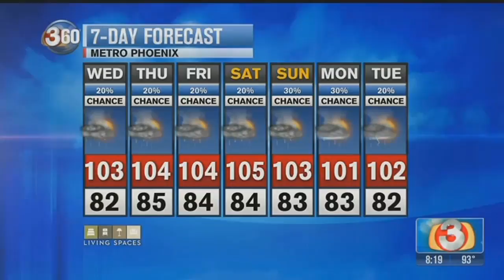Summer Splash: Oasis Water Park (Part 1)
At the base of America's largest urban park and wilderness preserve, Arizona Grand features a 7-acre Oasis Water Park with a legendary 8-story thrill slide, a winding lazy river, a giant wave pool and a 25-person hot tub. As we take a &quot;summer spash&quot; into all things water this week on GMAZ, we check out what makes this waterpark a #1 staycation destination.